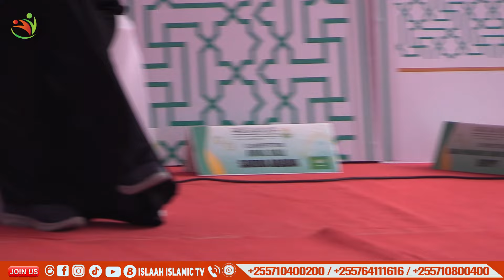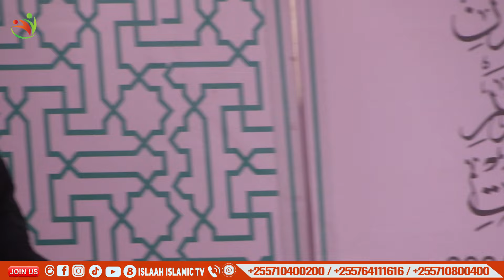TAZAMA MWANZO MWISHO NCHI 11 ZILIVYOCHUANA//MABINTI WAMEONESHA UMAHILI MKUBWA SANA